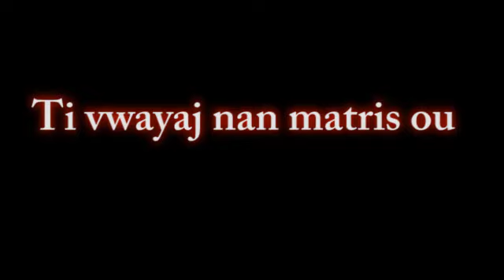Men koman bebe ye nan matris ou pou 5 mwa gwoses la🥰🥰... (tivwayaj nan matris ou #5)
Konesans sou fanm ansent pa janm sispann epate nou telman se yon mevey ki pa gen parey.

premye mwa gwoses

Sonje pi bon fason ou k ankouraje nou kontinye travay pou ou se like vidéo yo. Komante epi pataje yo.

Siw Poko abone nou ankorajew fesa nan vidéo sa a

Epi al suiv nou sou